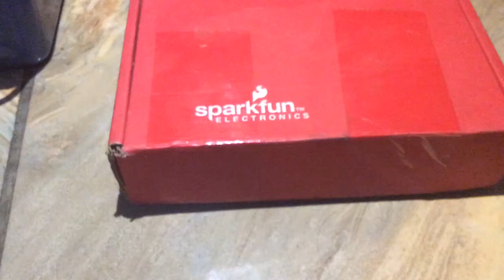Ardubuino - DIY arduboy compatible console (test hardware)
A progress that I made so far, putting all the component together and adding a 3.7 volt lipo battery for charging.